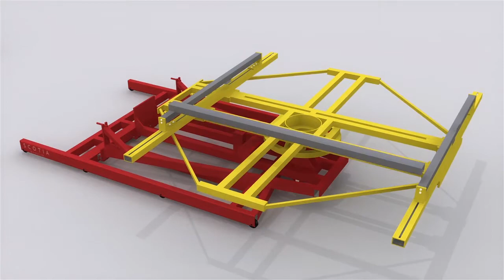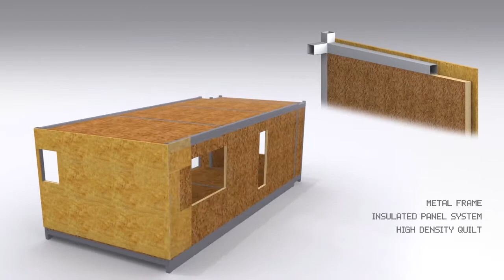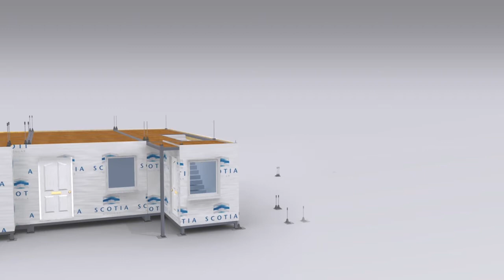Scotia Modular LCBT Gateway Animation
LCBT Gateway targets scottish small and medium enterprises. The project run by Edinburgh Napier University and is aimed at providing solutions for low carbon housing. We support companies by offering subsidised animations of their product or service. For more information please see